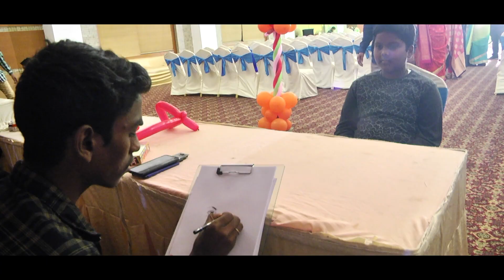SHOURYA BIRTHDAY PARTY PROMO!!!